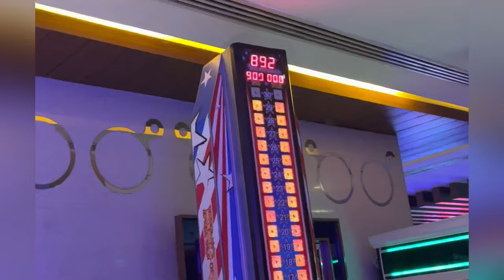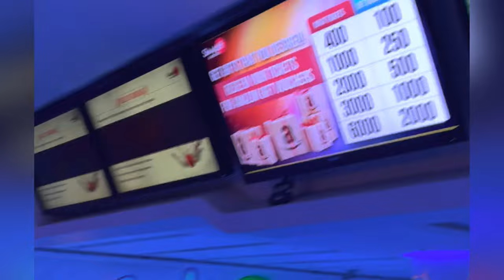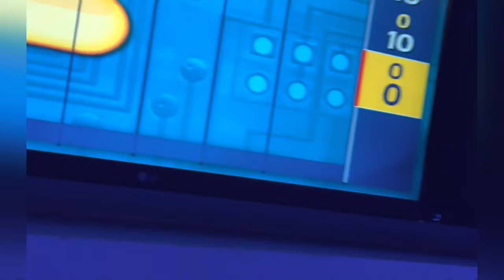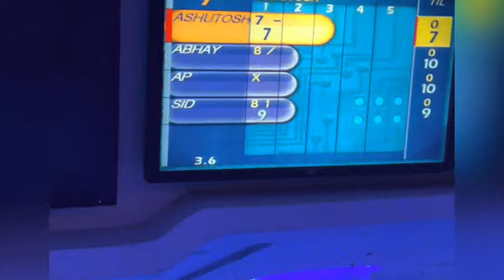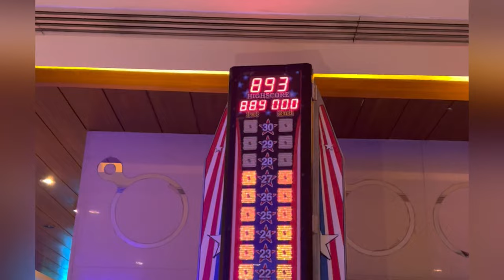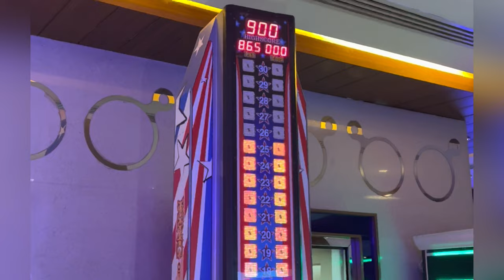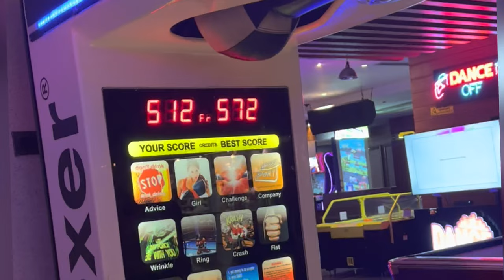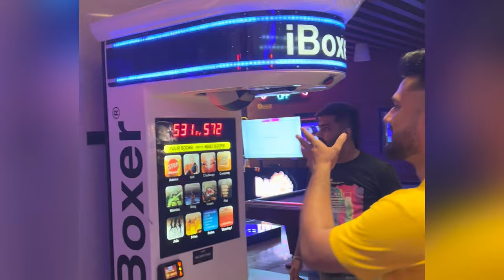We Almost Played Every Game InTwo Hours|SMAAASH VLOG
We had a really memorable time we captured our enjoyful moments for y’ll …. Hope you enjoy along with us !